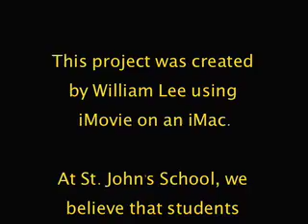The Virtues - by William Lee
This is an iMovie project by William Lee in the Graphic Arts Class. Students were given instructions to visit the Virtues Project website and choose 20 virtues to make slides on - using images from the Internet. They created their own effects and phrases/sentences using the virtues they chose. The images reflect the virtues being presented. Music was created on Garageband. Project by middle school student.